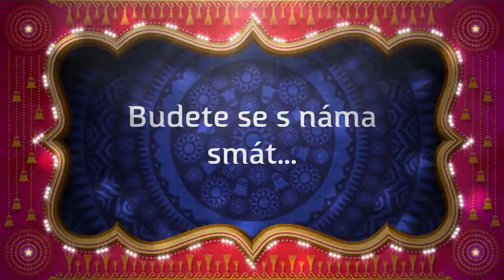MK 2015 2.turnus Řecko - Bear uški